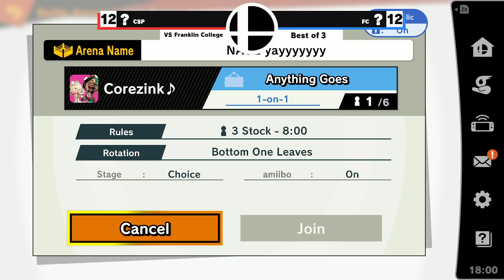NACE Week #6 CSP Smash Gold VS Franklin College